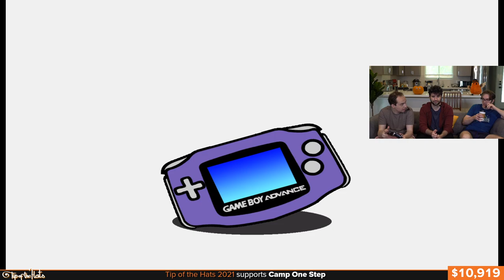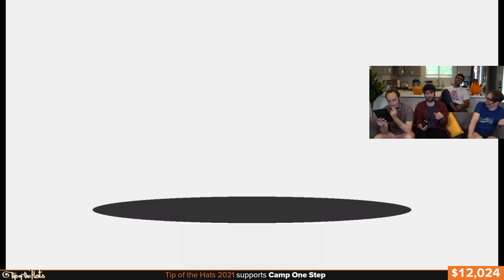TotH 2021 | Day 1 - WarioWare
Sideshow, Bren, Harsha, and clockwork fool around in WarioWare!

Tip of the Hats was an annual charity fundraiser benefiting Camp One Step, a charity that puts on camp programs for children suffering from cancer.